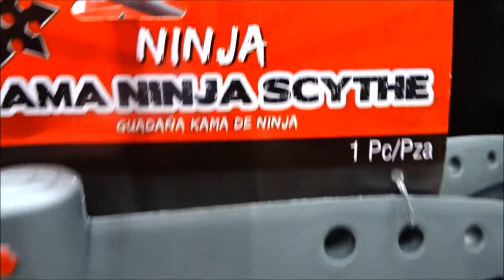Bill and his magic tricks. Happy labor day. The ending is really good.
Hi Everybody, For labor day we decided to put out a fun silly video. Full of joking around and two awesome magic tricks at the end. Have fun. Only a couple weeks left of summer. You are awesome, Billisa